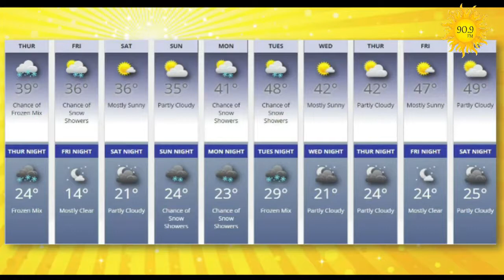Preview: Thursday, January 9, 2020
Economic Development is our focus today:
Arvin Trujillo, the CEO of 4 Corners Economic Development discusses the hearing held earlier this week by the NM Public Regulation Commission about the PNM abandonment of the San Juan Generating Station.

And later: Mozart!